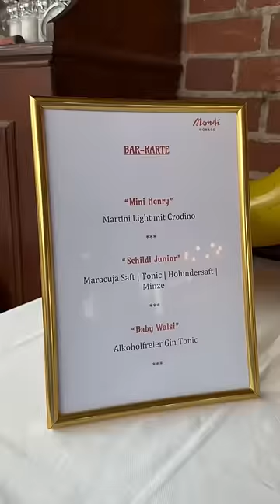➡️ das ganze Video auf unserem Kanal 👶🏻💙